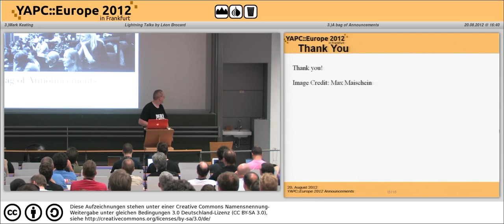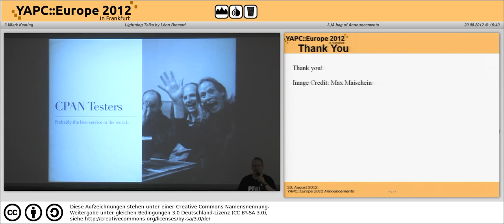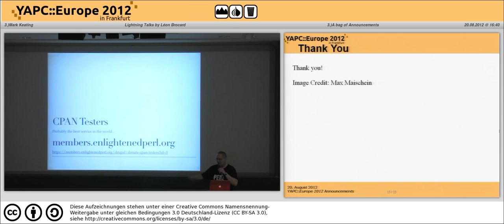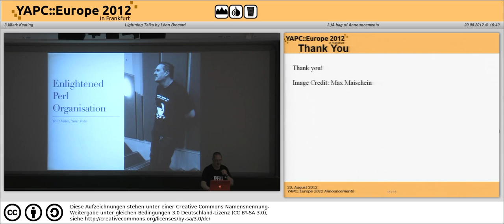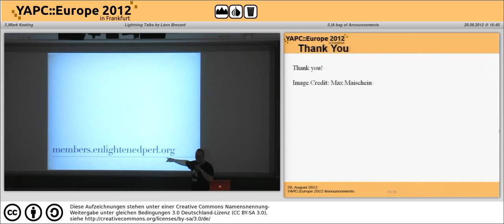3A bag of Announcements 4016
Lightning Talks Monday